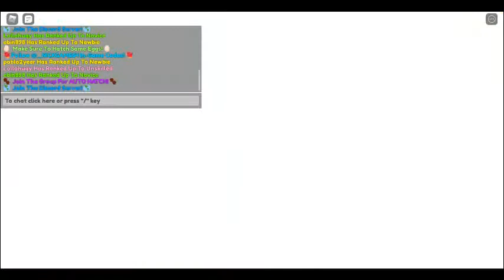go play [FOOD] YoYo Simulator on roblox it is cool game part 2